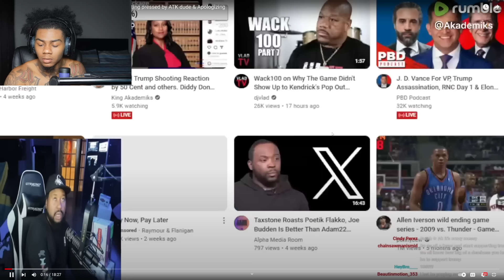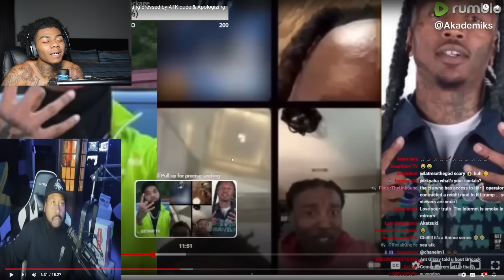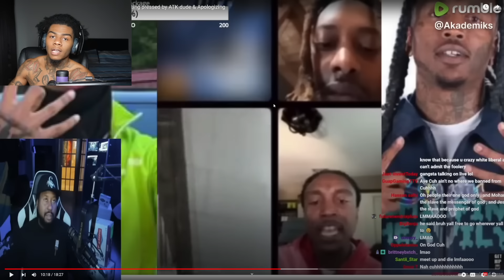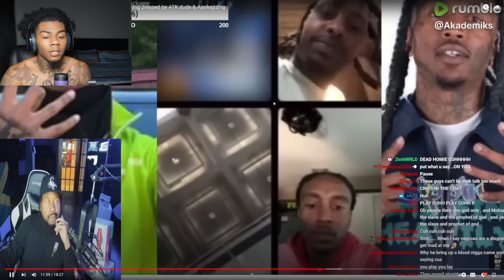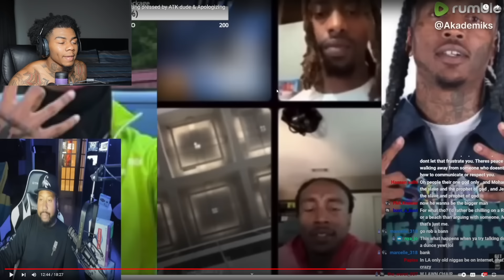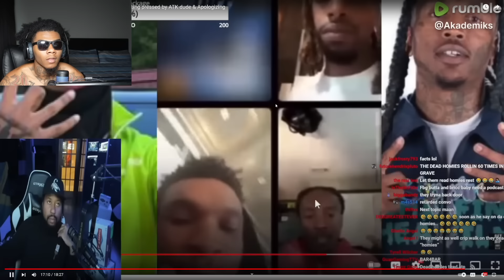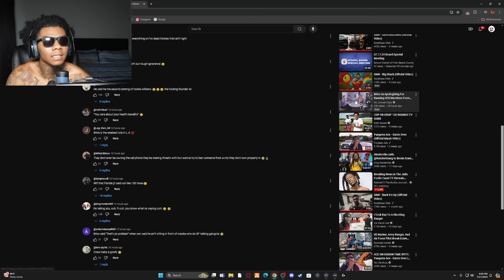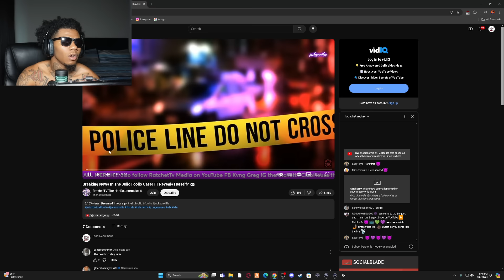Bricc Baby Apologizes to ATK after Saying He Wouldn't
*I OWN NO COPYRIGHTS TO ANY MUSIC PREVIEWED IN THIS VIDEO*

ATK IS NOT A GANG !!! SO PLZ TELL THE POLICE AND THE NEWS STOP PUSHING THAT NARRATIVE.